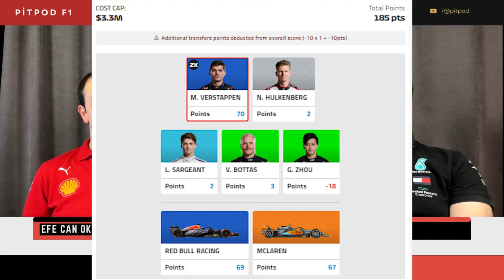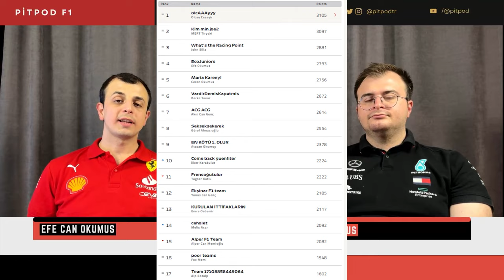RUSSELL'IN YOK OLAN ZAFERİ | Belçika GP | Pitpod S03E19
Belçika GP 2024, Spa-Francorchamps pistinde dramatik ve şaşırtıcı bir sonla noktalandı! Mercedes pilotu George Russell, stratejik olarak rakiplerinden 1 pit stop daha az yaparak yarışı kazandı. Ancak yarış sonunda yapılan araç tartımında, Russell'ın aracının yasal sınırın 1.5 kg altında kaldığı belirlendi. Bu olay, zaferi takım arkadaşı Lewis Hamilton'a getirdi.

Yarış boyunca George Russell, muhteşem bir sürüş sergileyerek pit stop stratejisiyle liderliği ele geçirdi. Mercedes'in yaptığı doğru hamleler ve Russell'ın istikrarlı performansı, onu yarışın galibi gibi gösterdi. Ancak, yarış sonrası yapılan araç tartımı, aracının yasal ağırlık sınırının altında olduğunu ortaya çıkardı ve bu durum diskalifiye edilmesine neden oldu.

Bu gelişmeyle birlikte, Lewis Hamilton bir kez daha podyumun zirvesine çıktı. Hamilton, yarış boyunca sergilediği güçlü performans ve dayanıklılığıyla bu zaferi hak etti. Mercedes takımının stratejik üstünlüğü ve Hamilton'ın deneyimi, bu beklenmedik zaferde büyük rol oynadı.

Bu videoda, Belçika GP 2024'ün en kritik anlarını ve yaşanan dramatik olayları detaylı bir şekilde inceleyeceğiz.